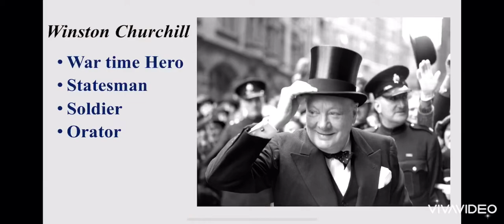Sir Winston S. Churchill(Part 1)F.A/Fsc First Year at Harrow 2nd year English Book II Part II Heroes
Tehreema Hassan